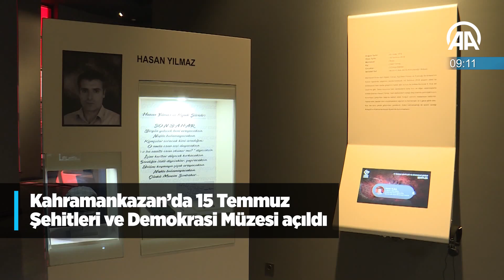60 saniyede bugün (16 Temmuz 2019)